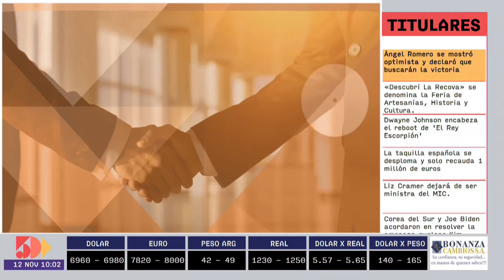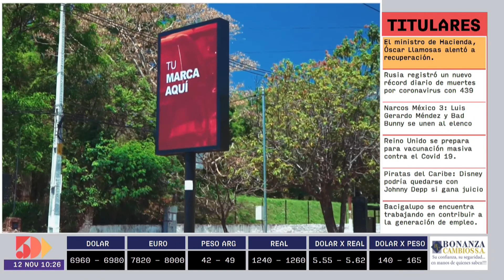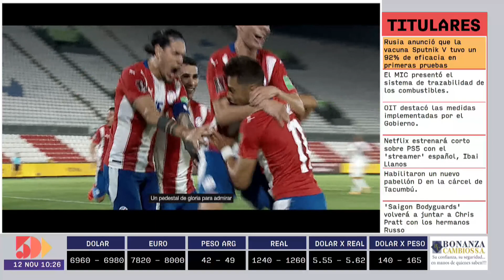Gonzalo Faccas | Foro Empresarial AM | 5días TV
Foro emitido el día Jueves 12 de Noviembre.

Invitado del día:
- Gonzalo Faccas (Socio-Director de EyDISA )

Tema:
- Negocio de las oficinas corporativas en Asunción